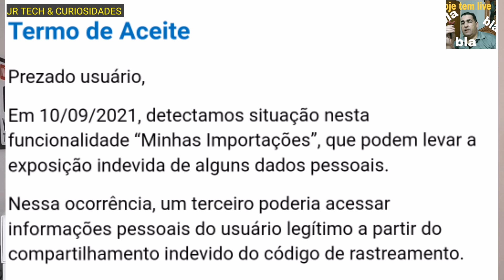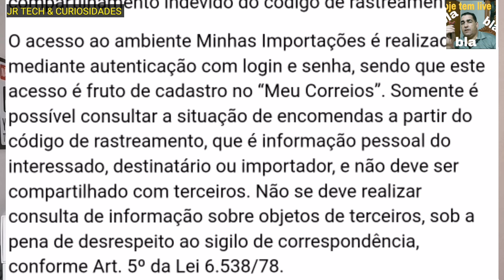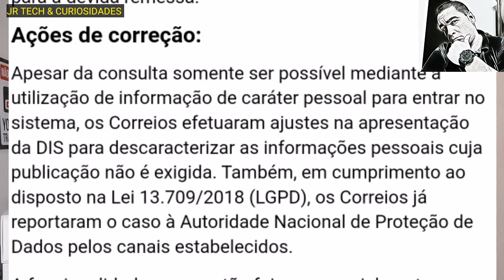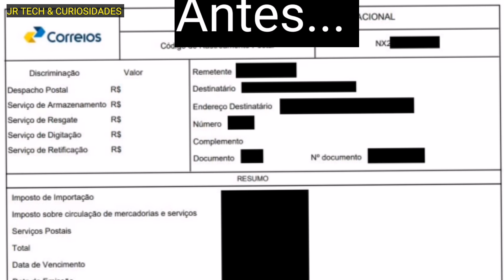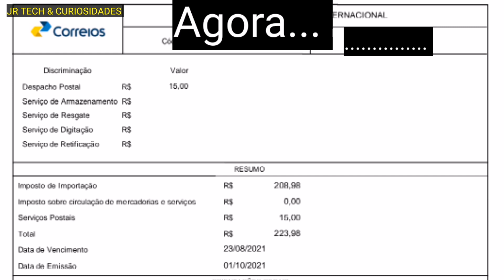MINHAS IMPORTAÇÕES MUDOU..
Foi logar no minhas importações viu o aviso lá e ficou com duvida.. Então veja esse vídeo